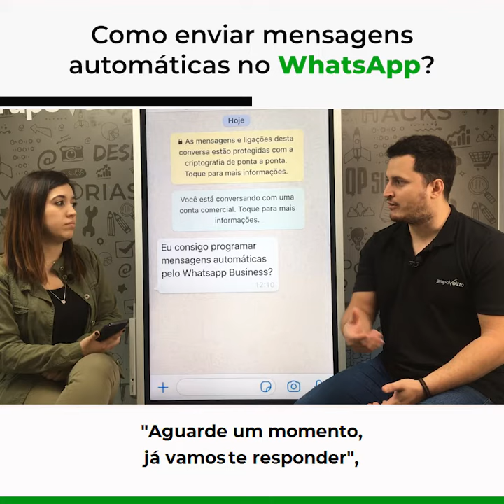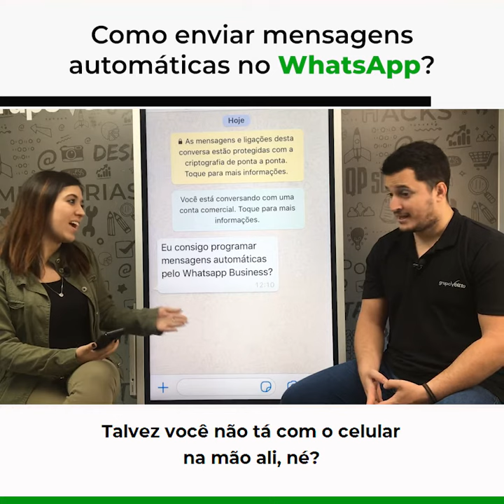Como enviar mensagens automáticas no WHATSAPP? | Insights de Gest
Mês do Consumidor: ofertas exclusivas com descontos de até 80%, além de bônus exclusivos, saiba mais Aproveite o Mês do Consumidor aproveitando ofertas exclusivas com descontos de até 80% além de bônus exclusivos, saiba mais Aproveite o Carnavoitto e inscreva-se em 6 cursos gratuitos com certificado, saiba mais Conhece o Whatsapp Business? Sabe como enviar mensagens automáticas? Dê o play e descubra agora mesmo com a série Insights de Gestão!

💡 Aprenda como consolidar e destacar seu produto no mercado através do Growth Hacking! Acesse